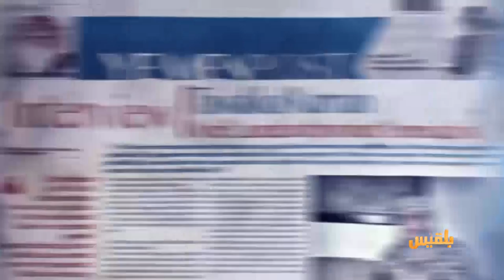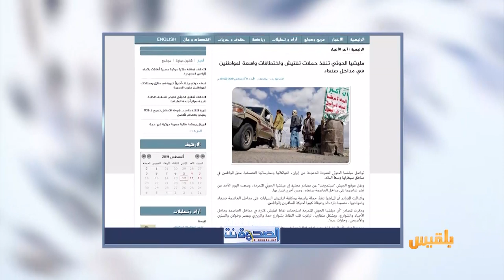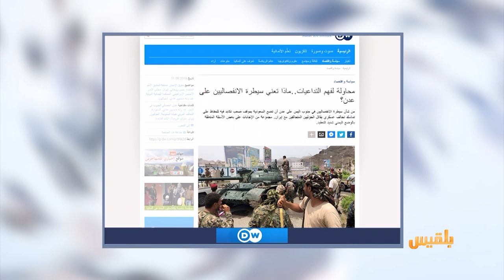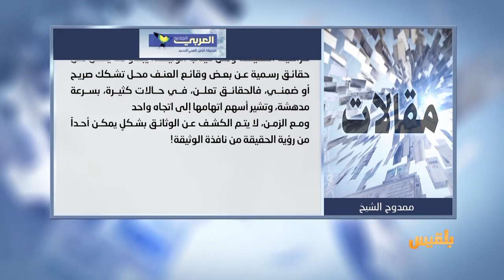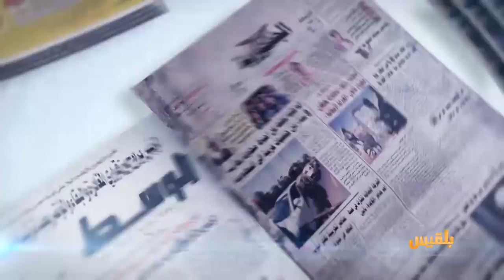كشك الصحافة | 12 - 8 - 2019 | تقديم: أمل علي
فرقة مسرحية في عدن توقف عروضها وتعتذر للجمهور

موقع ألماني يتساءل:
ماذا تعني سيطرة الانفصاليين على عدن

ومن الصحافة الفرنسية
سقوط القصر الجمهوري.. اليمن ينزلق إلى الفوضى..